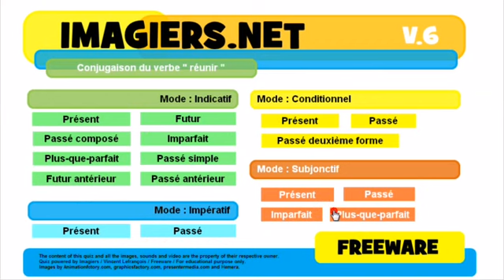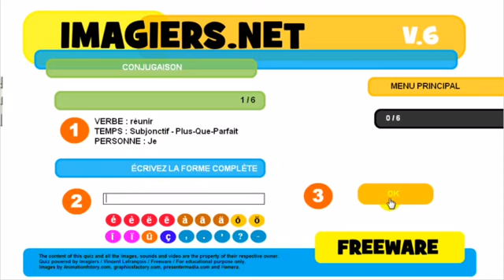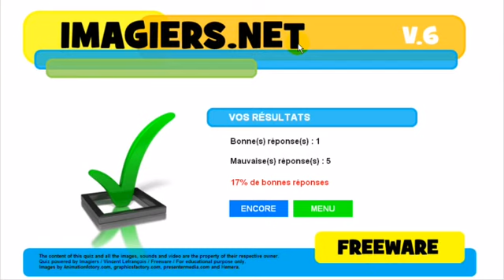学习法语 Conjugaison # réunir